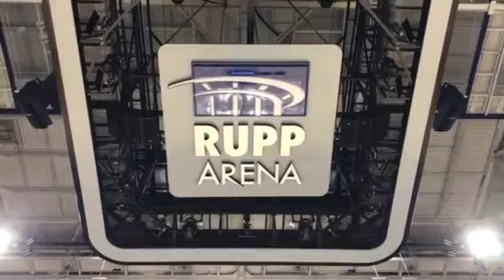Beavs Sweet sixteen arrive at Rupp Arena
Beavs vs Baylor Friday at 4pm Pacific